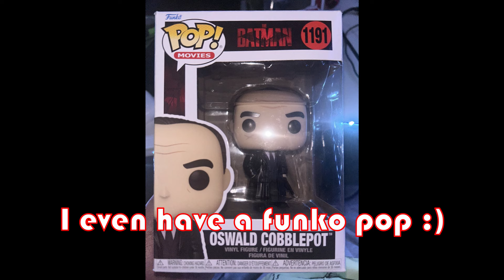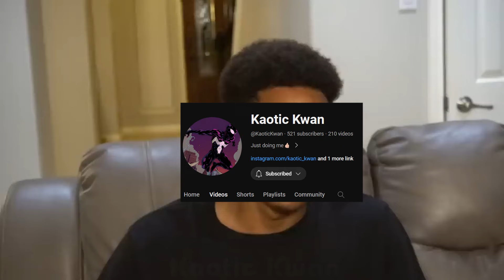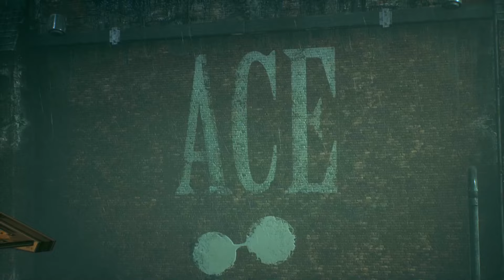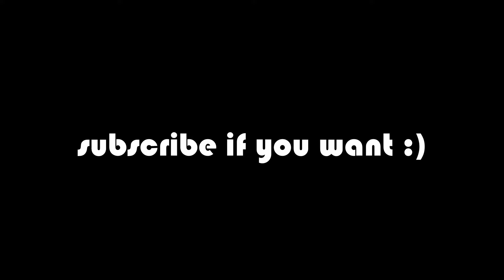THE JONKLER RETURNS | Batman: Arkham Knight (Part 2)